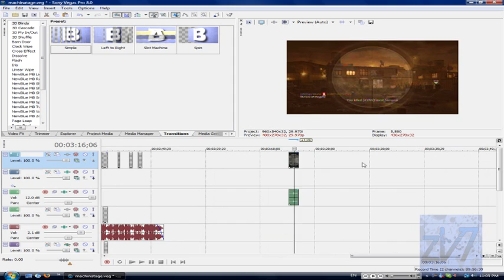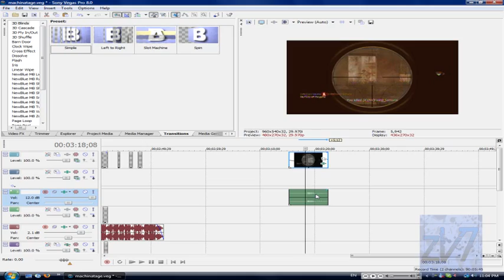How to Fix Echo in a Slowmo'd Clip - Sony Vegas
Hey guys, I thought I would make a quick little tutorial on something that only a few people know how to do, and it's really useful as well.